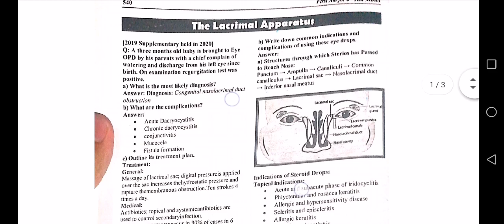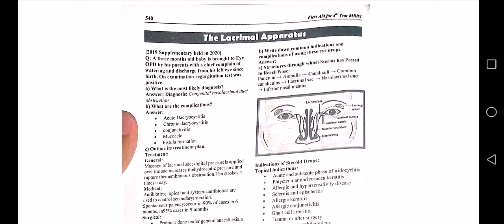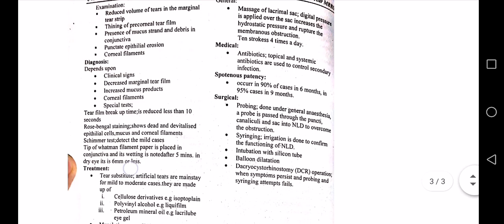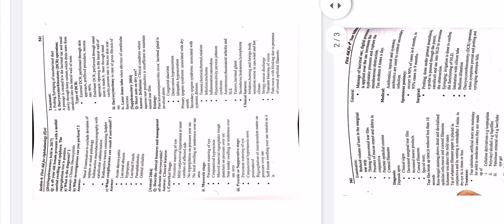The lacrimal apparatus. clinical Ophthalmology lectures UQS. IMPORTANT past paper 📄